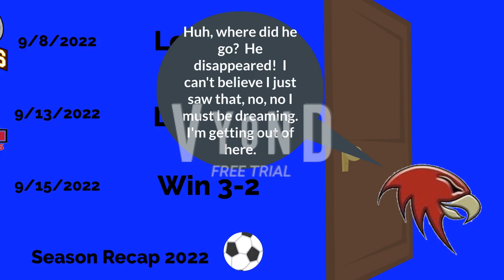Rochester High School Boys Varsity Soccer Season Recap 2022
The annually soccer recap for the RHS boys varsity soccer team of 2022